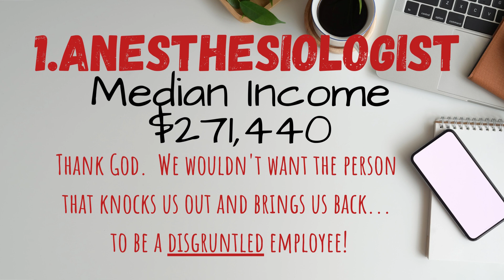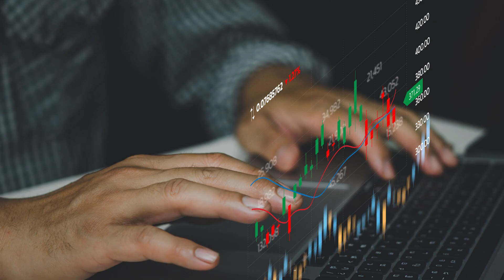A Hard Day's Night-Tribute to Work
Valerie "VJazzy" Farmer performing A Hard Day’s Night: This eye-catching video is a tribute to work.